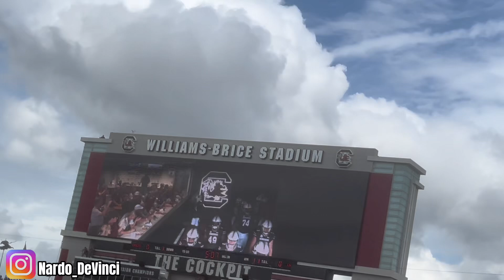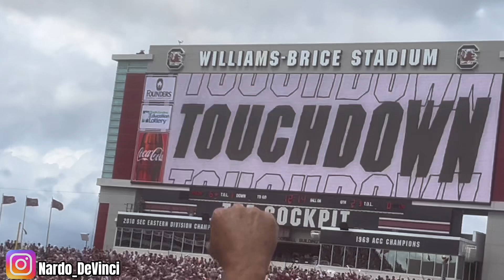This Game Was So Intense!(USC VS LSU 2024 VLOG)